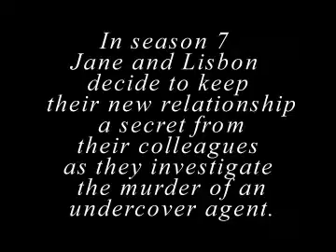load TV series | Watch the best TV now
Watch new series and new seasons of TV series & the most popular series from different TV channels. We have the best series on the best quality all in one place. Watch all the TV when you want with us.